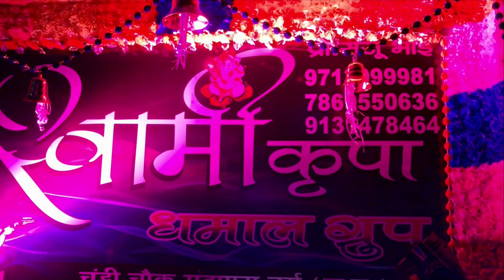Swami Kripa Dhumal by Dil dena hi padta hai 2021